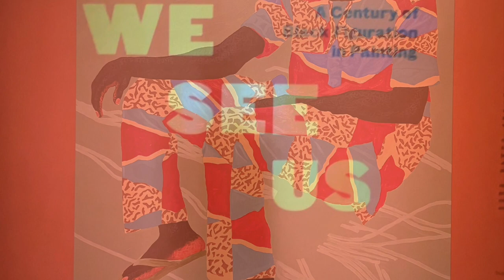ZEITZ MUSEUM OF CONTEMPORARY ART IN CAPE TOWN, SOUTH AFRICA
THIS WAS ONE OF THE MOST BEAUTIFUL MUSEUM I HAVE BEEN TO IN A LONG TIME. THE SPACE AND THE EXHIBITS WERE SO POWERFUL! SIX FLOORS OF BLACK ARTIST AND BLACK ART DONE IN ALL MEDIUMS. I WOULD GO BACK OVER AND OVER AGAIN!